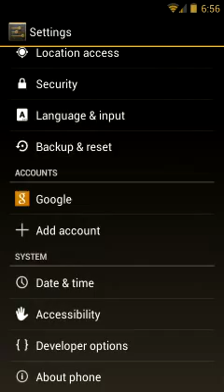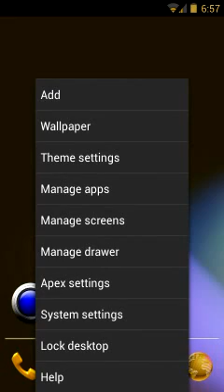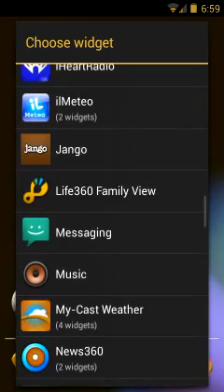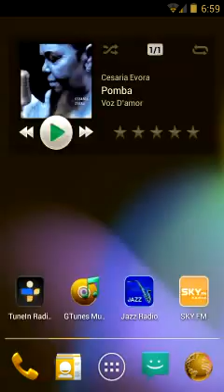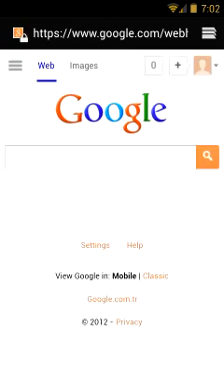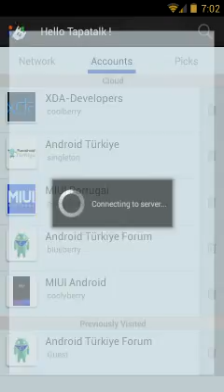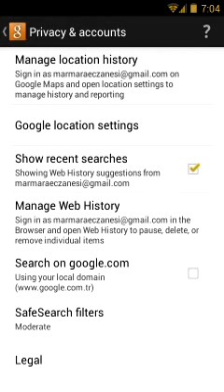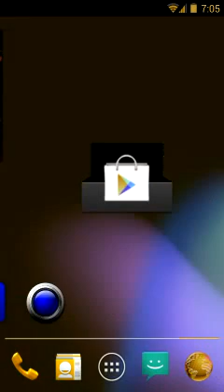[AOSP][ROM][4.2] JellyBean 4.2 PREVIEW Video by Blueberry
[AOSP][ROM][4.2] JellyBean 4.2 PREVIEW Video